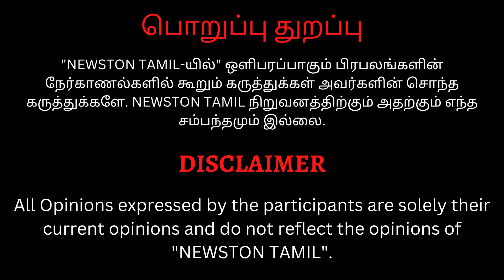Mayilsamy ரொம்ப திறமையான ஆளு .! Rv Udhaya kumar Funny Speech at Vilambaram Short Film Press Meet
Anchor-ஐ வெட்கப்பட வைத்த Perarasu.! Funny Speech at  Vilambaram Short Film Press Meet | Mayilsamy

அப்பாவை எனக்கு ரொம்ப பிடிக்கும்.! Mayilsamy Son Anbu Emotional Speech at Vilambaram Short Film Press Meet

Mayilsamy கூட மீன் சாப்பிடுவேன்.! Rekha Nair Angry Speech at Vilambaram Short Film Press Meet